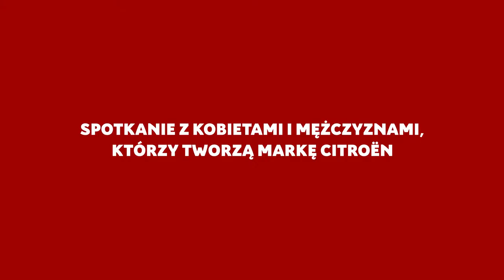Kawa z Vincentem Cobée, CEO marki Citroën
Siedzisz wygodnie w domu i popijasz pyszną kawę ☕ z Vincentem Cobée, CEO marki Citroën. Z tej niecodziennej rozmowy dowiesz się o najnowszych wydarzeniach i wyzwaniach, jakie stoją przed Citroënem.

Citroën With You.